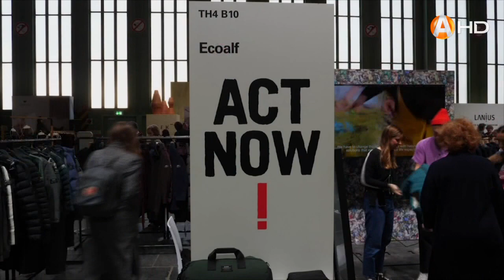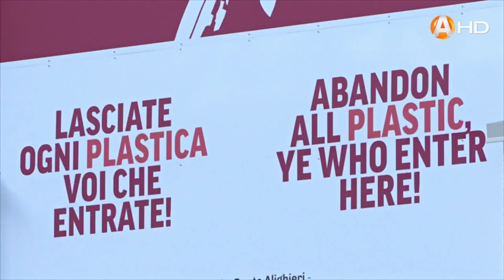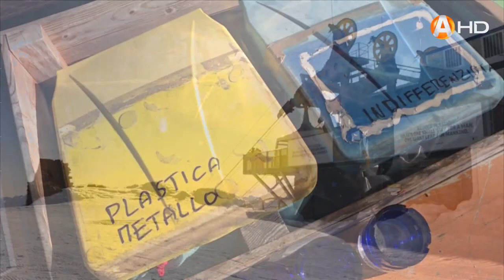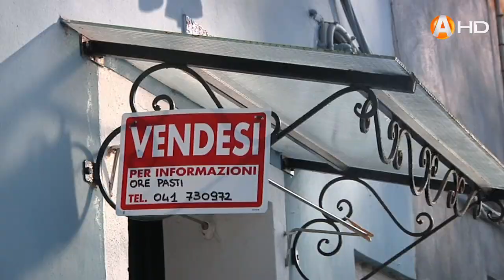ХОРОШИЕ НОВОСТИ (29.02.2020)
ХОРОШИЕ НОВОСТИ: Наш пёстрый мир - на берегу Амура живут потомки русалок, а в Польше шьют сумки для кенгурят